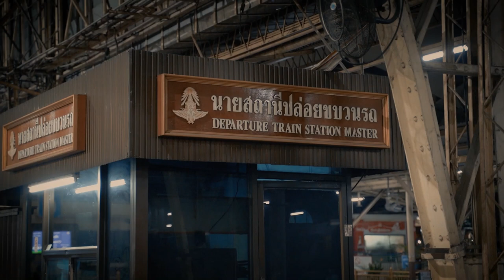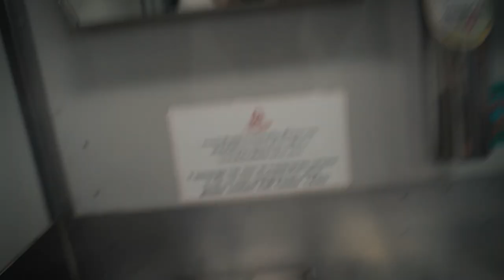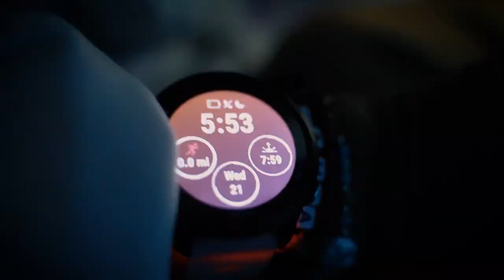¡DUERMO en el TREN más ÉPICO de TAILANDIA!